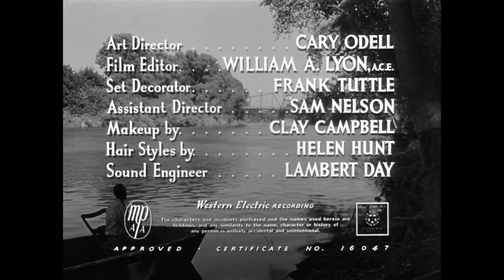The Member of the Wedding (1952) Fred Zinnemann, Julie Harris, Ethel Waters, and Nancy Gates.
"The Member of the Wedding" is a 1952 American film noir drama belonging to the Golden Age of Hollywood, directed by Fred Zinnemann and featuring performances by Ethel Waters, Julie Harris, and Brandon De Wilde. This Vintage Movie, adapted from Carson McCullers' 1946 novel, unfolds in a quaint Southern town, capturing the essence of Classic American Films. It follows Frankie Addams, a 12-year-old tomboy with a troubled demeanor, whose sole companions are her cousin John Henry and their black housekeeper, Berenice. Dick Moore, a former child actor, portrays a drunken soldier who preys on the vulnerable Frankie, marking his final film appearance in the realm of Timeless Classic Movies.

Julie Harris's remarkable performance earned her an Academy Award nomination, adding to the legacy of Classic Hollywood. Subsequent adaptations of McCullers' work for television featured Claudia McNeil as Berenice in 1958, Pearl Bailey in 1982, and Alfre Woodard in 1996, with Anna Paquin assuming the role of Frankie in the latter production, continuing the tradition of Hollywood Throwbacks and honoring The Classical Hollywood Cinema.

Movie Info:
Bookish tomboy Frankie Addams (played by Julie Harris) finds herself at odds with the other girls in her quaint Southern town. Depressed, socially isolated, and teetering on the brink of adolescence, Frankie seeks solace in the company of the family maid, Berenice (portrayed by Ethel Waters), and bonds with her young cousin, John Henry (portrayed by Brandon de Wilde). However, beneath her exterior, Frankie harbors secret fantasies of escaping with her brother, Jarvis (played by Arthur Franz), and his new bride, Janice (played by Nancy Gates), on their honeymoon journey to Alaska.

Genre: (Drama).
Director: Fred Zinnemann.
Screenwriter: Carson McCullers, Edna Anhalt, Edward Anhalt.
Original Language: English.
Release Date (Theaters): Dec 30, 1952, Original.